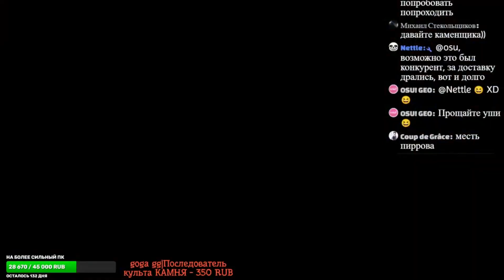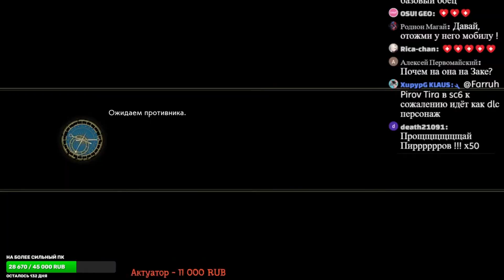SOULCALIBUR 6 Лучшие моменты